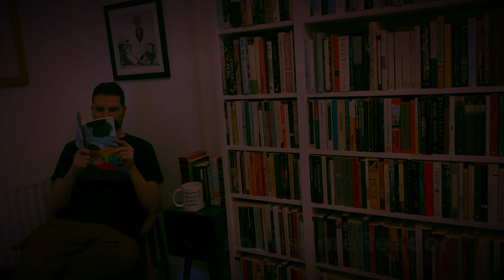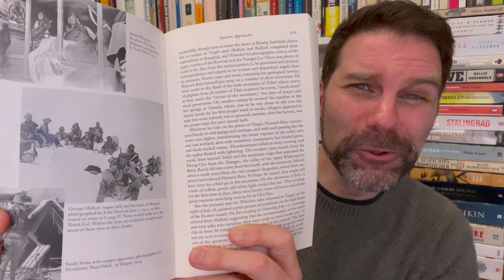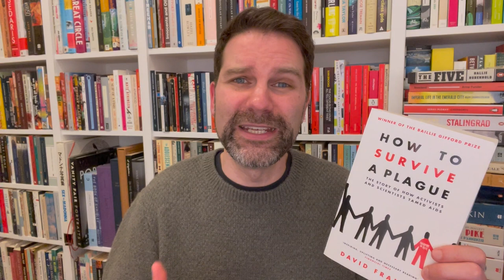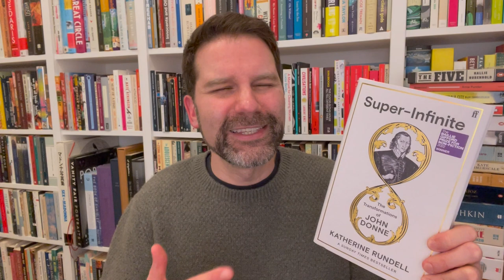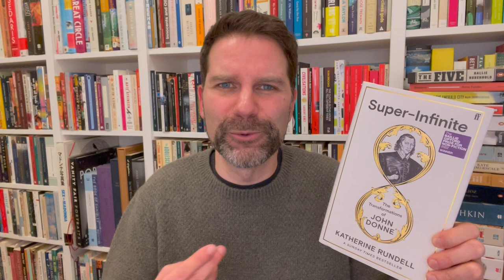The Baillie Gifford Prize for Non-Fiction 25th Anniversary shortlist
I want to read more non-fiction - the best histories and biographies from recent years. The Baillie Gifford Prize is running a 25th anniversary “Winner of Winners Award” and here are the 6 shortlisted titles. Click ‘Show More’ for info.

Books discussed & purchase links:

1599: A Year in the Life of William Shakespeare by James Shapiro

Chapters:
0:00 Intro
2:37 1599
3:45 Paris 1919
4:58 Empire of Pain
7:02 Nothing to Envy
7:54 Into the Silence
9:34 One Two Three Four
10:45 Other past winners
13:18 Conclusion